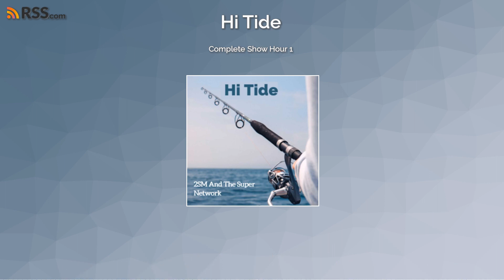Complete Show Hour 1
Hi-Tide continues to be one of Australia's leading fishing and boating radio shows. Keiren, Grant and Alan update weather conditions for the fishos in Sydney and throughout NSW each hour, this along with where the fish are biting and which bait to you use. Listeners are kept up to speed with all the latest information they need for a successful day on the water.Join us on Facebook to share your thoughts